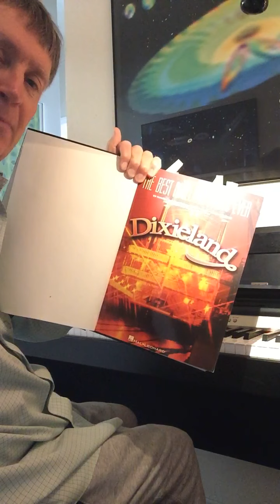It don’t mean a thing if it ain’t got that swing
The jazz me blues milenberg joys played by davidsmith208